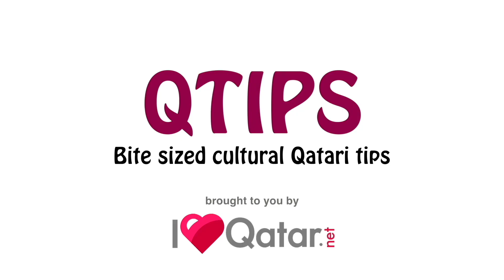QTip: Interesting facts about the Indonesian community in Qatar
This week, Mr. Q talks about the fantastic Indonesian community living in Qatar!
Did you know that 164 Qatars make 1 Indonesia!
Watch this video to know more about this super cool community!

Created and Produced by Khalifa Al Haroon “Mr. Q”
Filmed and Edited by Timothy Carr

Doha, Qatar